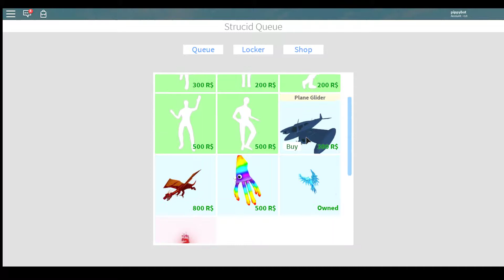Strucid Easy Dubs